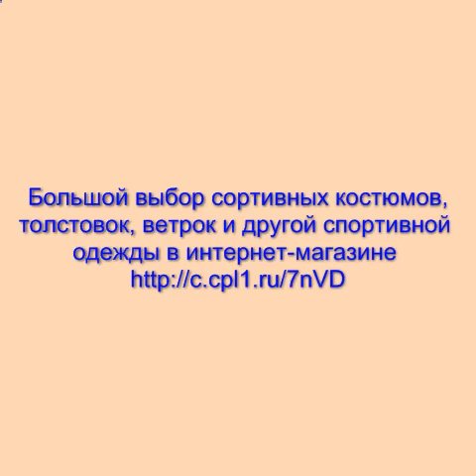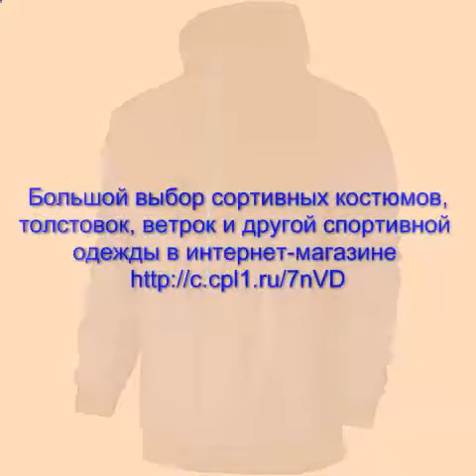купить спортивный костюм мужской найк